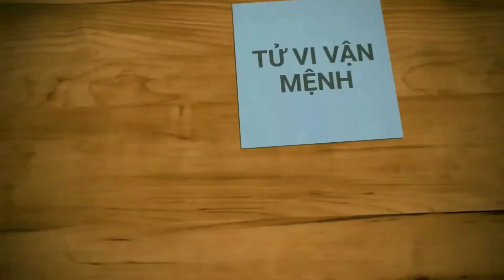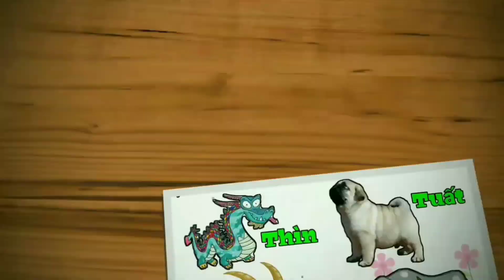TỬ VI 2021 ẤT TỴ 1965 NỮ MẠNG - SAO MỘC ĐỨC